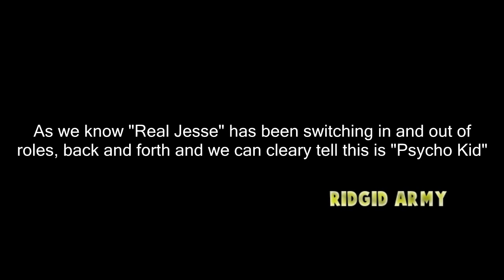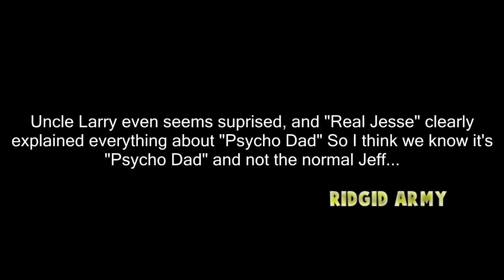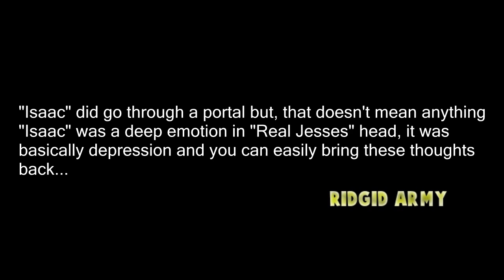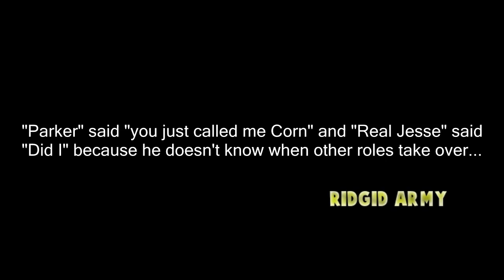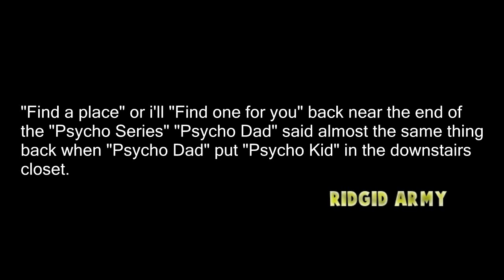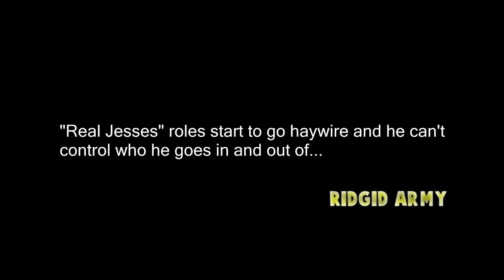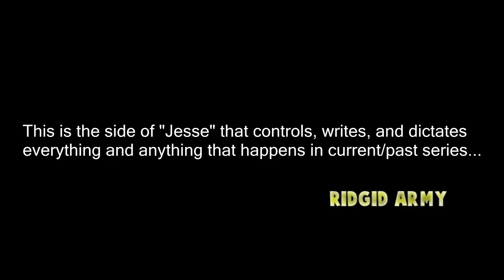PSYCHO KID IS BACK!? Analyzing "i aM EVErYThInG." McJuggerNuggets 2017 Series Exposed!